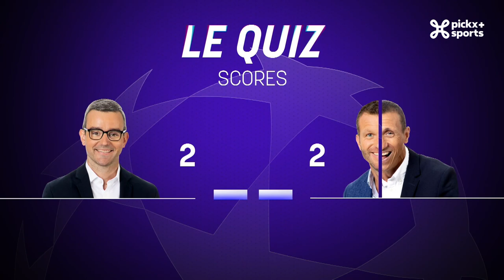Le Champions Club | La semaine des clubs espagnols ?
Cap sur la deuxième semaine des huitièmes de finale aller en Ligue des champions ! L'équipe de Mathieu Istace, composée de ses habituels tauliers Thomas Chatelle et Jonathan Lange, met un focus particulier sur les clubs espagnols. Tous les détails du probable futur transfert de Kylian Mbappé sont livrés par Antoine Simonneau, journaliste de l'Équipe basé en Espagne. Gros plans sur l'affiche de mardi entre l'Inter, finaliste sortant, et l'Atlético de Madrid d'Axel Witsel et d'Arthur Vermeeren. Analyse aussi des faibles performances du FC Barcelone qui se rendra à Naples mercredi. Ce podcast se termine par la belle histoire de Galeno du FC Porto et le traditionnel quizz sur les Brésiliens passé par le club portugais.